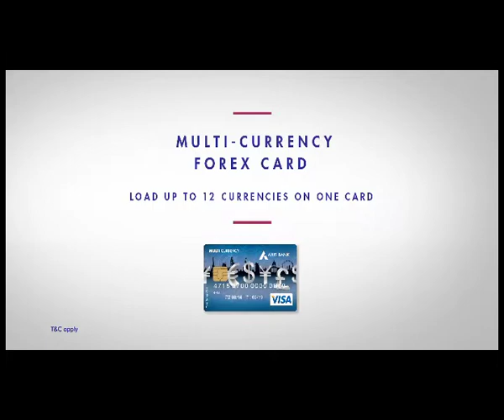Foreign Currency Carry Karne Se Aage Badho - Bengali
Carry upto 12 currencies on the Multicurrency Forex Card, designed exclusively for customers who travel across the globe. A safe and convenient way of carrying forex, the card allows you to pay directly at millions of merchant outlets across the world.